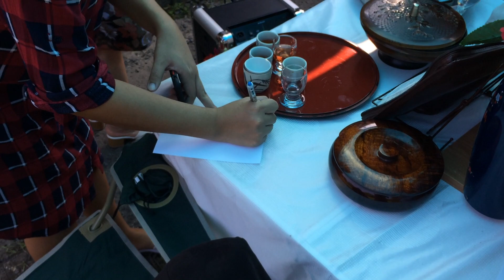Games of the Day/UCCP Japan Anjo 7th Anniversary//raw Video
UCCP Japan Anjo